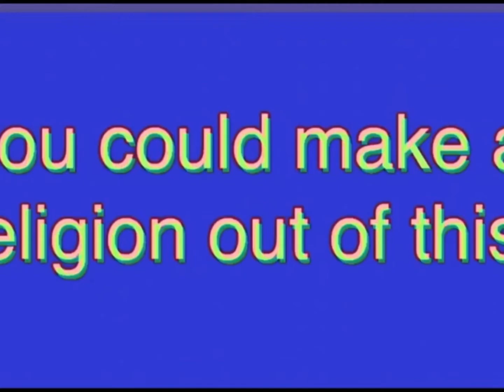The French Revolution Summarized!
Summarized again
GUILLOTINE